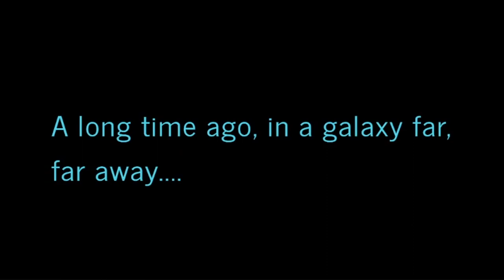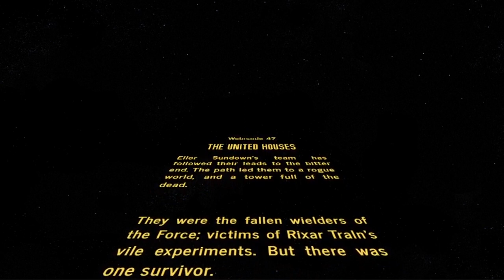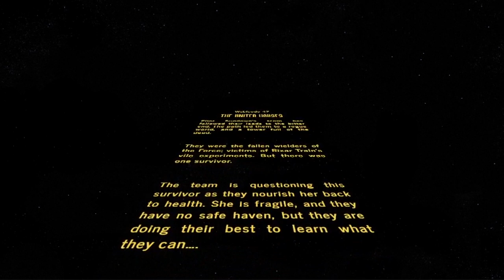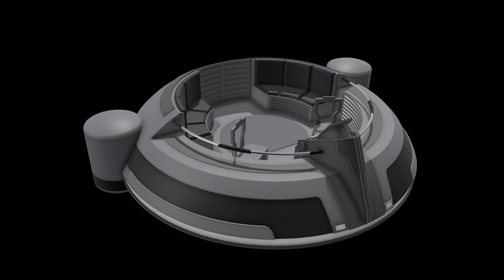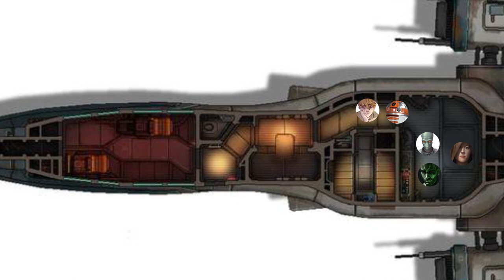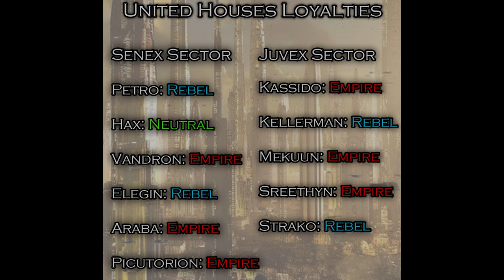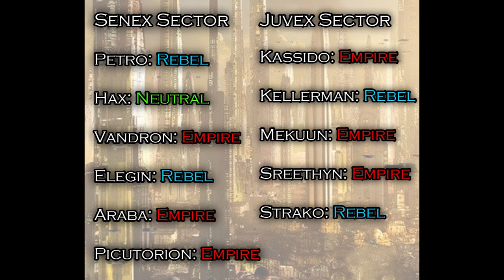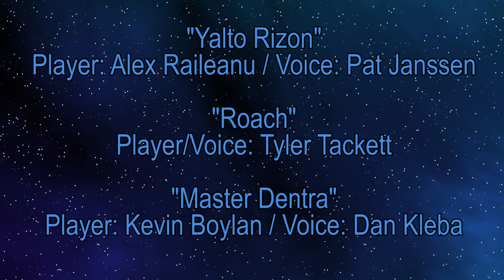Star Wars - Webisode 47, The United Houses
After rescuing a lone survivor within the tower of the Rogue World, Ellor Sundown and the crew of the Freebird are hot on the trail of Rixar Traln, and ready to track him down; if only they can identify what planet he has escaped to.

This is part of a grand campaign played throughout the year using the Star Wars games from Fantasy Flight: Age of Rebellion, X-Wing, Imperial Assault, and Legion. Everything that happens in one game effects what happens in the others, and it is being chronicled through a series of videos from RPG Storytime. You can find all games and minis from Fantasy Flight